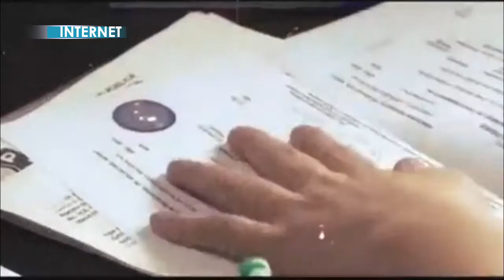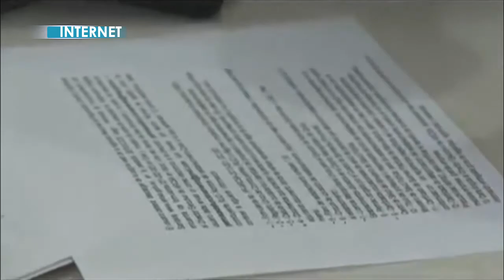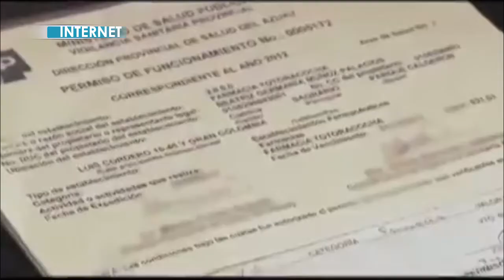CONVENIO ARCSA - ALLY TV NAPO